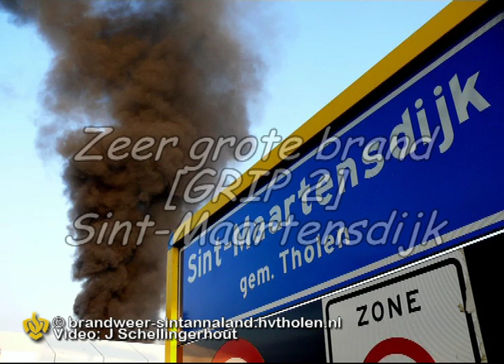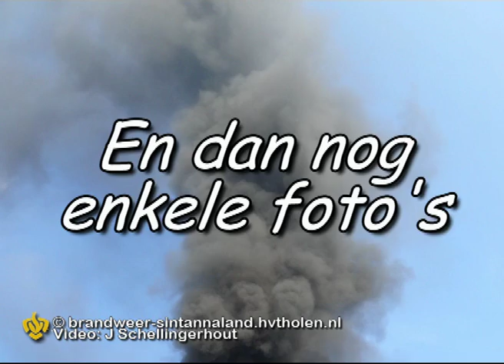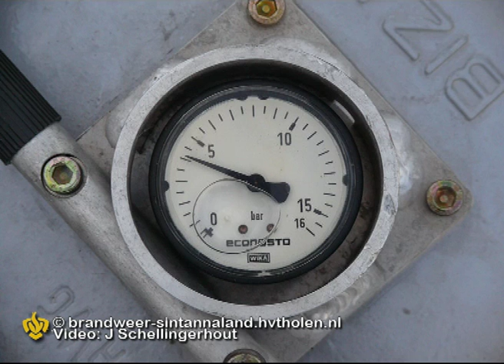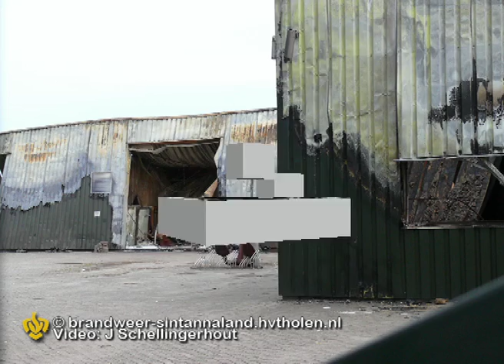Zeer Grote Brand Sint-Maartensdijk [Grip 2] 13 juni 2009 (aangepast)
(herbeschreven video) Zeer grote brand Sint-Maartensdijk [GRIP2]
13 juni 2009 - [13 juni 2014 5 jaar gelden ]
[met aangepaste muziek, nu tijdens de video geen muziek]